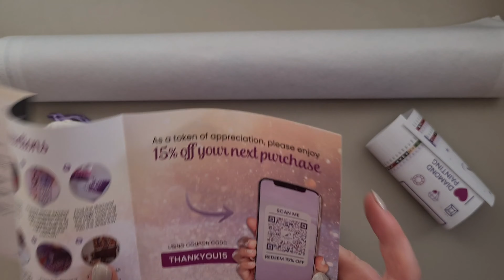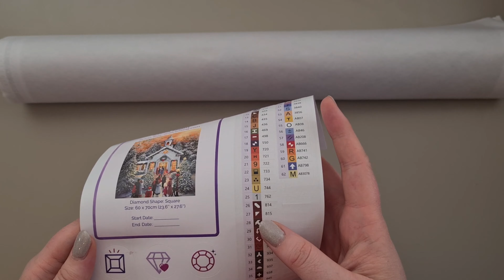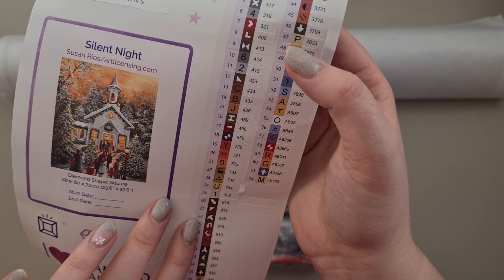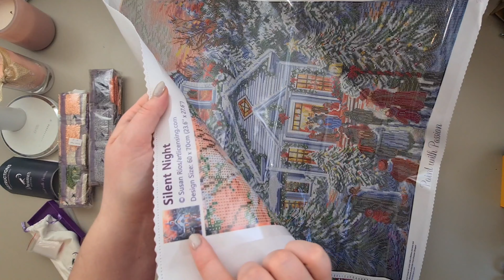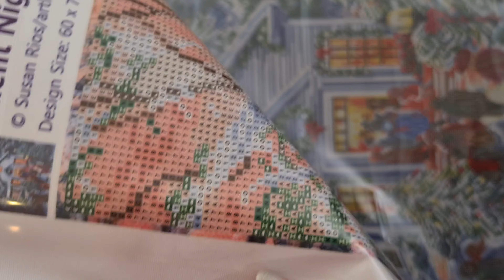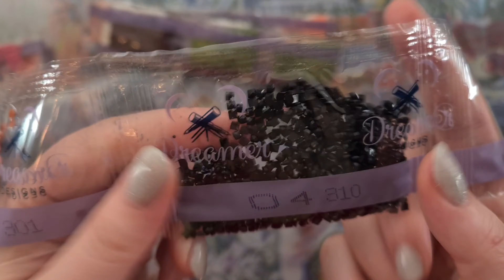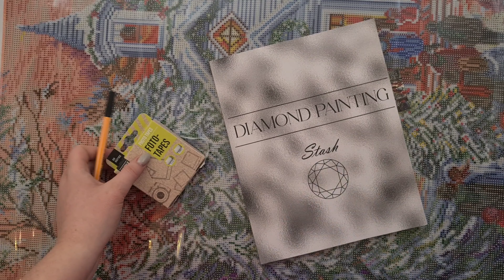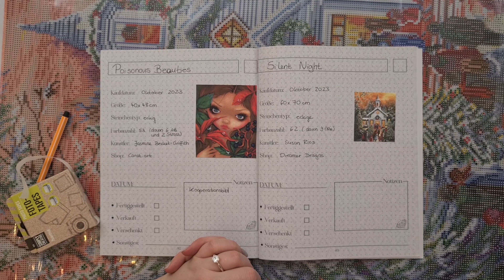UNBOXING - Dreamer Designs: „Silent Night“ - Das ist Weihnachten für mich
Hallihallo! Heute zeige ich euch ein Bild von einem Shop, den ich bisher noch nicht ausprobiert habe. Ich bin super gespannt und freue mich auf die neue Erfahrung. Ich wünsche euch viel Spaß beim Schauen!

CODES:

- 10% auf jeden Einkauf bei Carat.art mit dem Code: steinchenglitzer

- 10$ Rabatt auf eure erste Bestellung bei DIAMOND ART CLUB (Anmeldung notwendig) mit dem Code*: STEINCHEN

- 10% auf jeden Einkauf bei "Creative Shop Ymela" mit dem Code: Glitzer

- Mein Diamond Painting Journal:

- Mein Diamond Painting Stash Book:

ABKÜRZUNGEN:

WIP: Work In Progress (Projekt in Arbeit)
WIP & Chat: Weiterarbeit an meinem aktuellen Projekt und Quatschen
ABs: Aurora Borealis Steinchen (Steinchen mit besonders glänzendem Überzug)
Stash: Vorrat (meistens in Bezug auf den Vorrat an ungepainteten Bildern)
Destashen: Bilder aus dem Vorrat entfernen (durch z.B. Fertigstellung)
Kitting Up: Sortieren der Steinchen für ein neues Bild
Kitting Down: Wegsortieren der Reststeinchen von einem beendet Bild